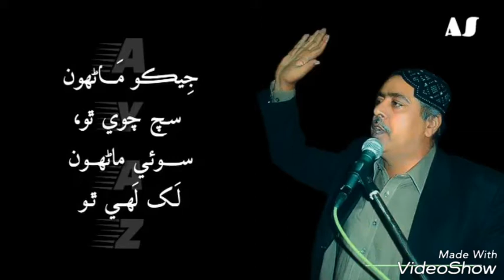Shaheed Bashir Khan Qureshi